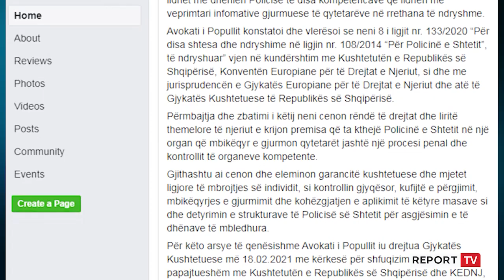Report TV - Ligji për Policinë e Shtetit përfundon në Kushtetuese me kërkesë të Avokatit të Popullit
Ligji i Policisë së Shtetit ka përfunduar në Gjykatën Kushtetuese me kërkesë nga Avokati i Popullit. Përmes një njoftimi në faqen e saj zyrtare në Facebook, Avokati i Popullit bën me dije se kërkon shfuqizimin e një neni të ligjit për Policinë e Shtetit.

Më konkretisht kërkohet shfuqizimi i nenit 8 i ligjit nr. 133/2020 i lidhur me disa kompetenca të për veprimtari informative gjurmuese të qytetarëve.

Ky nen ka të bëjë me kompetencën e Policisë së Shtetit për gjurmimin dhe mbikëqyrjen e qytetarëve nëpërmjet komunikimeve joelektronike në raste të ndryshme.

Sipas Avokatit të Popullit, ky nen vjen në kundërshtim me Kushtetutën e Shqipërisë, Konventën Europiane për të Drejtat e Njeriut, si dhe me jurisprudencën e Gjykatës Europiane për të Drejtat e Njeriut dhe atë të Gjykatës Kushtetuese të Republikës së Shqipërisë.

Ata shtojnë se përmbajtja dhe zbatimi i këtij neni cënon rëndë të drejtat dhe liritë themelore të njeriut e krijon premisa që ta kthejë Policinë e Shtetit në një organ që mbikëqyr e gjurmon qytetarët jashtë një procesi penal dhe kontrollit të organeve kompetente.

Kjo kompetencë përfshihet dhe në projektligjin e ri që e ndryshon SHÇBA-në në Agjencinë e Mbikëqyrjes Policore e cila pritet të miratohet në Kuvend më 4 mars.

Në nenin 32 të këtij ligji është e njëjta përmbajtje për gjurmimin e personave të dyshuar përmes mjeteve dhe teknikave të veçanta për identifikimin ose lokalizimin e vendndodhjes së tyre. Në rastin e AMP-së gjurimi bëhet për tre organet që ky institucion ka për detyrë t’i kontrolloj. Praktikisht, nëse ligji për Policinë e Shtetit shkon në Kushtetuese, edhe miratimi i AMP-së së re rrezikon të mos kaloj në ligj enkas për këtë nen.